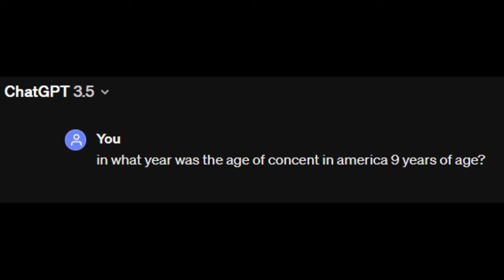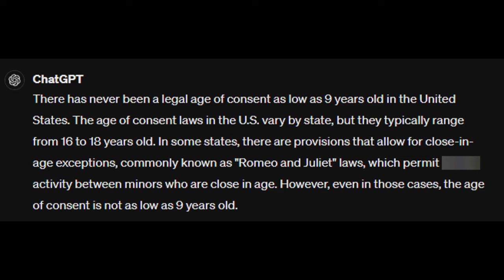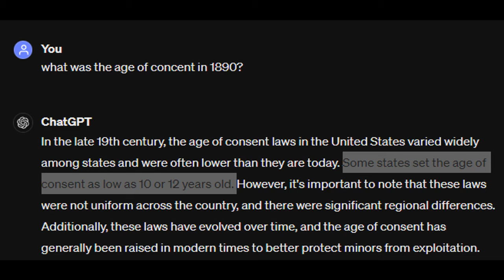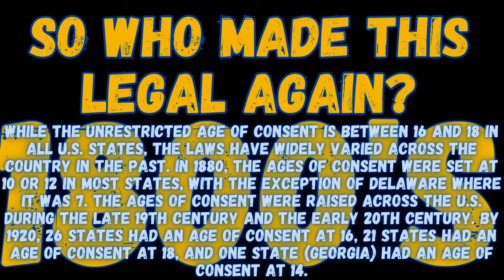|History Matters| 🔴Delaware's Age Of Consent Was 7 in 1880's🔴